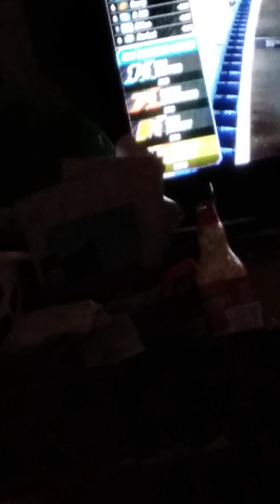My reaction to the xfinity race at Fontana